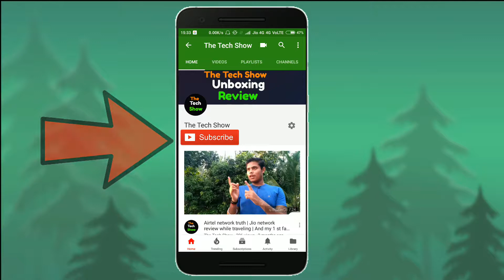Padmaavat Movie Review | Friday Movie Tech | Public relations in Varanasi | security at theatre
Namaskar Dosto aaj Hum Naya series start karne ka the hai jiska Naam hai

Friday Movie Tech

Aur is video me hum review karne wale hai Padmaavat film ki review

To chaiye shuru karte hai Bina kisi deri ke